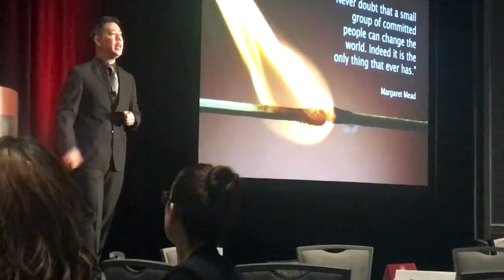Physician keynote speaker standing ovation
Physician keynote speaker Kevin Pho, MD receives a standing ovation after his keynote speech.

Bring your audience to their feet with speakers from Physician Speaking by KevinMD.

We are inspirational keynote speakers and practicing physicians. We keynote large-scale events and lead intimate day-long workshops. We communicate today’s topics that matter to your health care audience.

Video courtesy of Pamela Wible, MD.